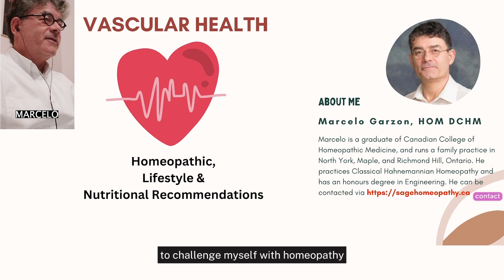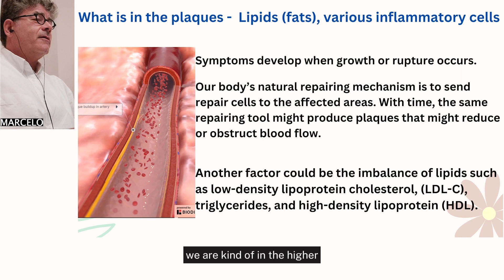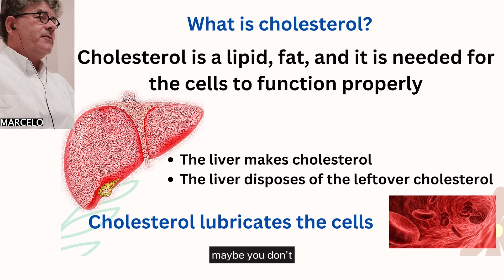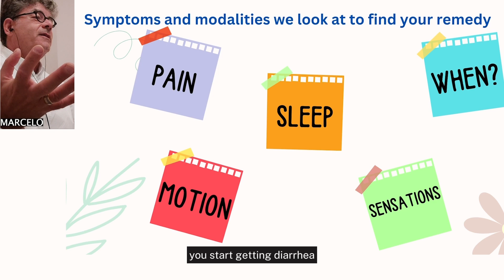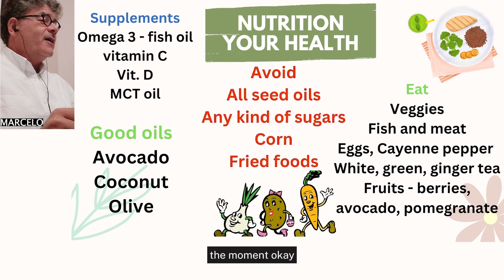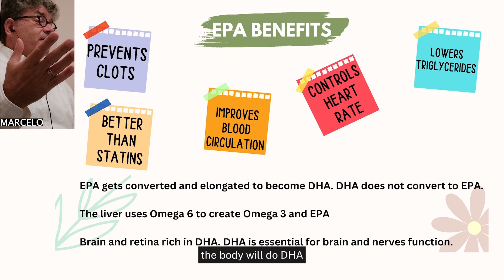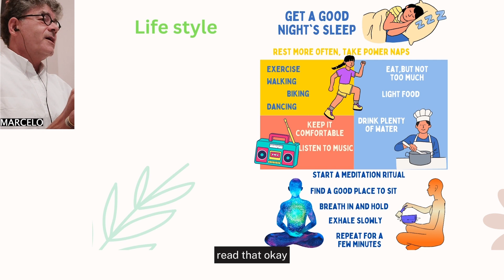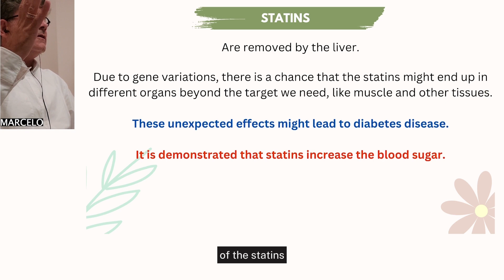Cardiovascular - Nutrition and homeopathic treatment and prevention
Cardiovascular diseases are associated with internal diseases related to the gut and the mind. There are many remedies in homeopathy that can treat these conditions without causing side effects. If you're interested to discover more if homeopathy is good for treating cardiovascular related diseases and how to prevent it, you need

This video is all about one of the homeopathy remedies that helps against heart diseases.

This topic has valuable information also to cover the following subjects:
-homeopathy treatment for heart diseases
-nutrition treatment for heart diseases

If you suffer from any any heart disease, you should watch this video explaining how homeopathy can help getting better and regain happiness.

🔴 ** ABOUT ME **
My name is Marcelo Garzon. I am a classical homeopath. My clinic is in Richmond Hill and the GTA, Ontario Canada. I also treat people online overseas. I do believe in the combination of proper nutrition and homeopathic treatment.

*The statements made herein are not intended to diagnose, treat, cure, or prevent disease.